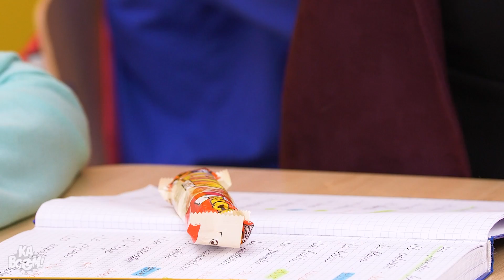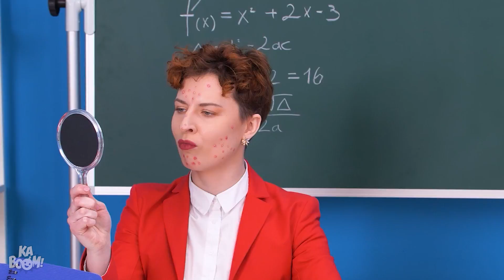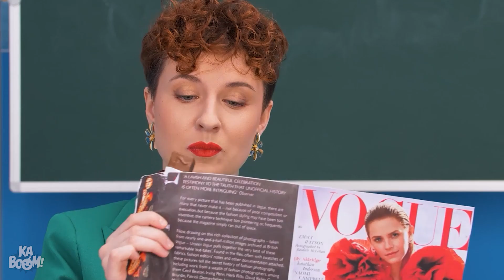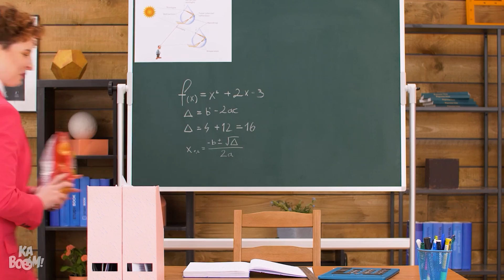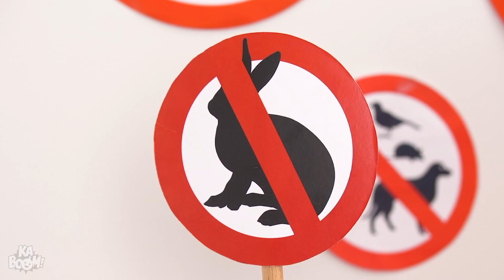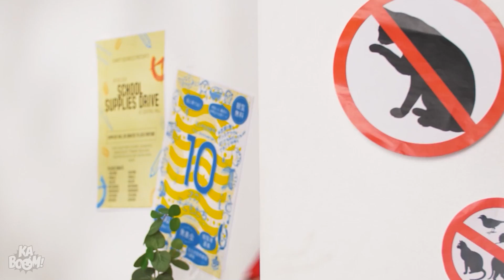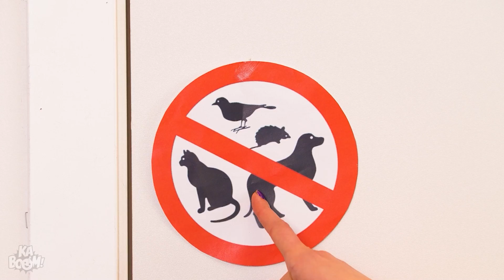How To Sneak Snacks Into Class || Food Tricks & Edible School Supplies | Sneaking Hacks by Kaboom!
Would you like to sneak food into places that do not allow it? Snacks into the movies? Fast food into the gym? Candy into the hospital? We have the ultimate food sneaking ideas just for you! Sneak snacks and candies ANYWHERE you go with these cool snack tricks & clever food hacks!

If you enjoyed this video, you might also like ”Best Ways to Sneak Food Into Hospital || Sneak Snacks ANYWHERE, Funny Situations by Kaboom!”